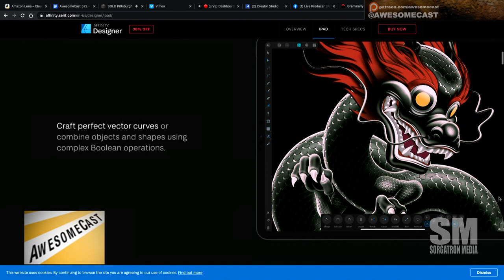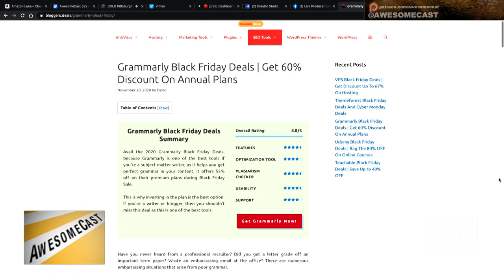Black Friday Deals for Creators!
Amanda Narcisi is looking at the hot Black Friday deals with Affinity on iPad, Grammerly, and Adobe Creative Cloud